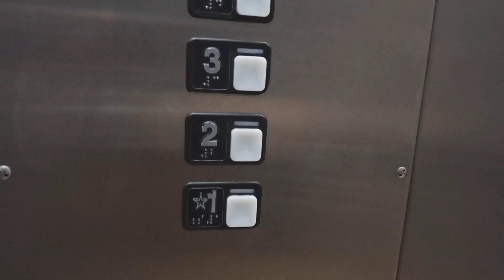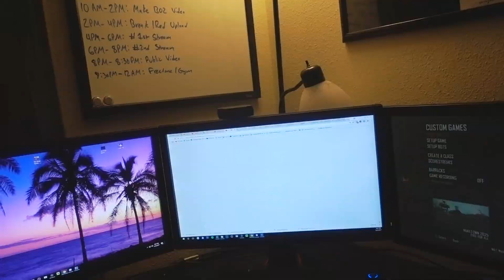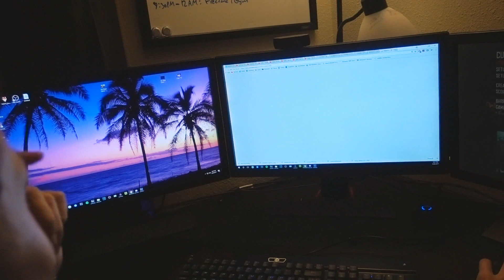LOOK WHERE I AM!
It's not the Red House...